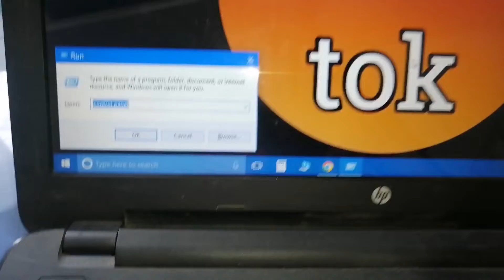how to open control panel using run command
how to open control panel using run
how to open control panel through run command
how to open control panel through run
how to open control panel in laptop